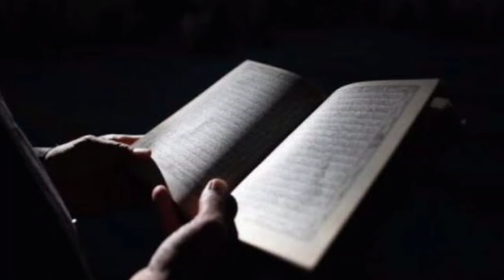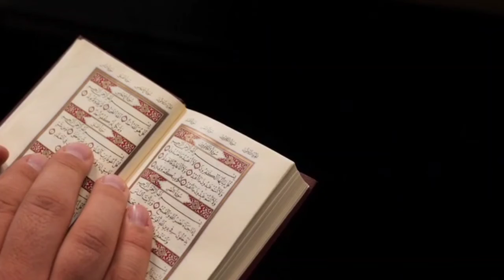कौनसी बीमारी रहमत है, कौनसी बीमारी अज़ाब है कैसे पता करें_konsi bimari azaab hai_konsi bimari rahmat.